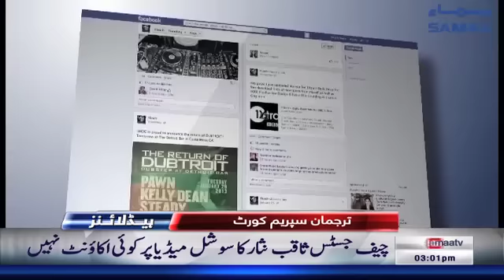Samaa Headlines - 3PM - 08 December 2018